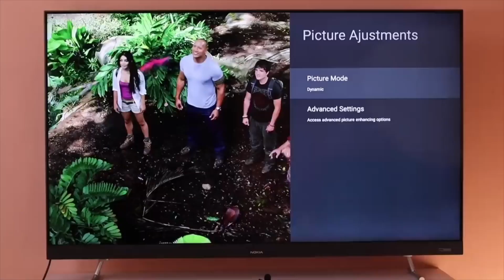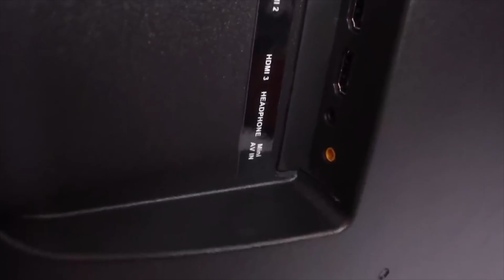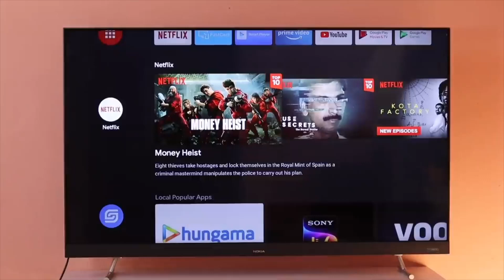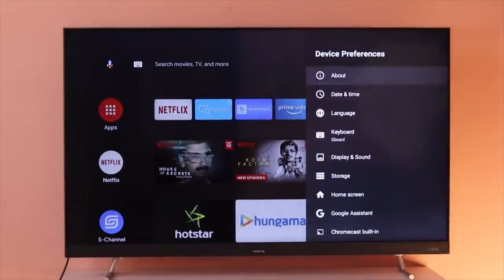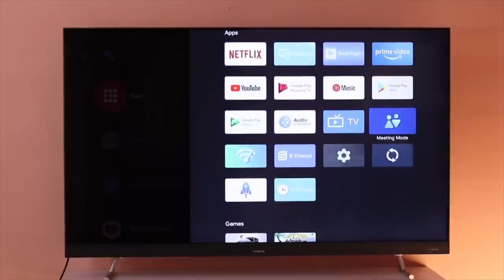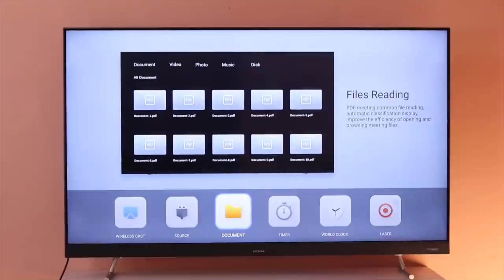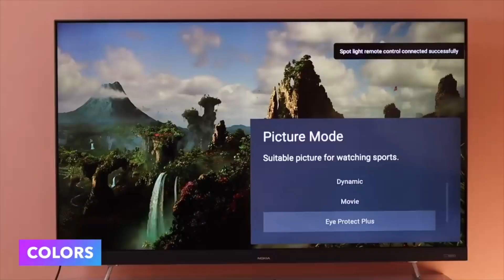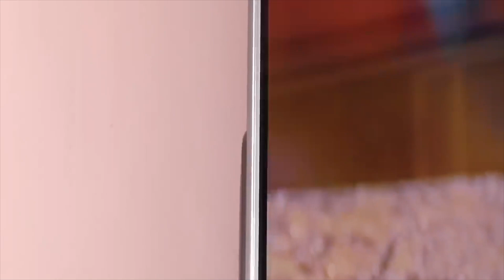Nokia tv 2021 Detailed review for built in Onkyo speakers Nokia 55 inch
Use head phones for best audio quality.
Nokia android tv 55inch with jbl speakers with latest Android 11 OS..Amazing sound and picture quality

Bought in flipkart big billion sale 2021
Dolby atoms with surround audio quality just boom crystal clear bass and vocals

nokia jbl vs onkyo..Nokia tv with multiple picture and sound settings